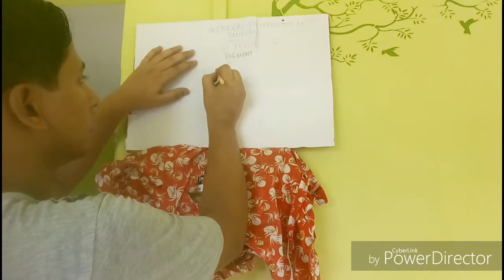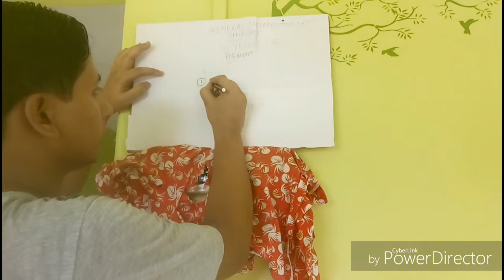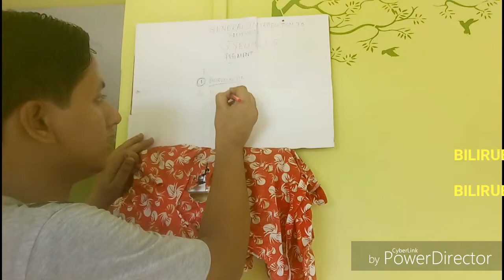INTRODUCTION TO BILIRUBIN | PART 1 | IN BENGALI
HELLO FRIENDS, EI VIDEO TE BILIRUBIN ER SOMMONDHE BOLBO. EI VIDEO TE JUST INTRODUCTION DEOYA HOYECHE,BILIRUBINURIA,BILIRUBINEMIA, CONJUGATED BILIRUBIN,UNCONJUGTED BILIRUBIN ER SOMMONDHE IDEA DEOYA HOYECHE EI PART 1 VIDEO TE. EI BILIRUBIN ER PURO TOTAL CHAPTER LIKE KOTHAY KIBHABE BILIRUBIN TOIRI HOY, BILIRUBIN METABOLISM ,JAUNDICE AND ER CLASSIFICATION SOB BOLA HOBE PORER VIDEO GULO TE. PART PART KORE VIDEO ASBE. VIDEO GULO PART 1 THEKE MON DIYE DEKHO BHUJTE PARBE. NA BUJHTE PARLE COMMENT KORO OBOSSOI.
VIDEO VALO LAGLE LIKE KORO, COMMENT KORO, SHARE KORO.